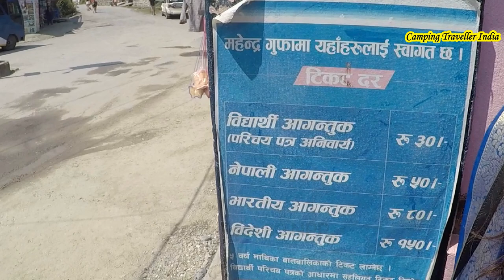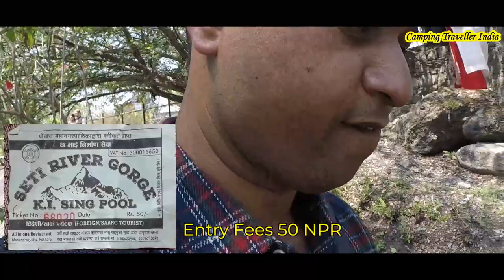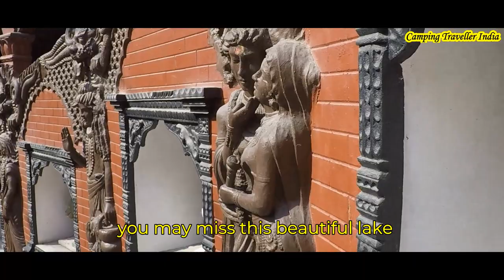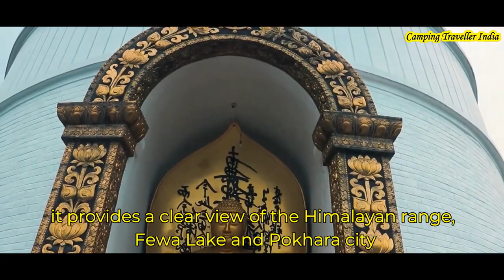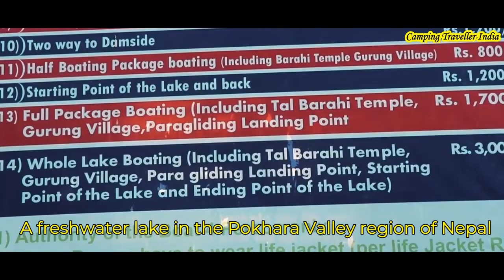Pokhara City Tour - Things To Do In Pokhara // Pokhara City Tour || Nepal Travel Vlog - EP -2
In this 2nd episode of Nepal series, I am taking you on Pokhra city tour covering top 10 places that’s too on a guided tour in a bus with pick and drop to hotel only in 500 Nepali rupees i.e. 310 Indian rupees.

pokhara city tour - pokhara city tour | most beautiful city of nepal  | pokhara city guide | pokhara | nepal tour.
 most thrilling things to do in Pokhara Nepal
यस्तो छ पोखरामा केवलकार | दसैमा सरर सराङकोट जान पाइने World's Beautiful Cable Car In Pokhara Nepal

Best places to travel in Pokhara Do you want to know what to do in Pokhara Our guide to the best things to do in Pokhara, plus advice on where to stay, where to eat, and how to get there
Pokhara Nepal Most beautiful city of Nepal

Pokhara Nepal Tourism sector has got a lists of beautiful places to visit in Pokhara

Things to do in pokhara // pokhara city tour || nepal travel vlog.

Pokhara city tour | most beautiful city of nepal  | pokhara city guide | pokhara | nepal tour.

Things to do in Pokhara - Here is the list of best activities in Pokhara, curated with 1671 TRAVELLER's REVIEWS & PHOTOS.

Things to do in Pokhara, attractions and adventure activities, places to visit, restaurants local and international.

Our guide to the best things to do in Pokhara, plus advice on where to stay, where to eat, and how to get there.

Discover the best top things to do in Pokhara, Nepal including Caffe Concerto, AoZoRa, Moondance Restaurant.

There are so many fun things to do in Pokhara I'd recommend staying for at least three days.

Things To Do In Pokhara Top 9 Things To See In Pokhara.

Do you want to know what to do in Pokhara.